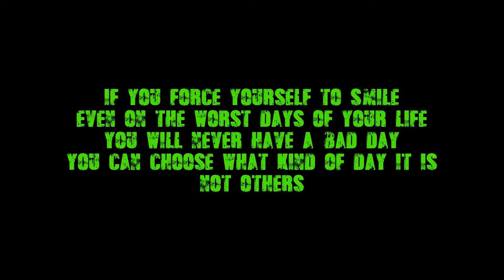Cobi JagdPanther Review and Build Timelapse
Companies i buy from: Cobi.eu, Brickarms.com, Brickmania.com, Bricklink.com

All Songs are From NonCopywriteSounds